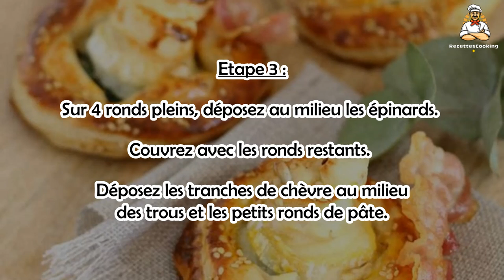Recette : Feuilletés chèvre épinards façon vol-au-vent et leur lard croustillant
Bonjour à tous, aujourd’hui recettescooking.com vous présente la recette suivante : Feuilletés chèvre épinards façon vol-au-vent et leur lard croustillant

TEMPS TOTAL : 40 min
Préparation : 25 min
Cuisson : 15 min

Ingrédients :

1 Pâte feuilletée pur beurre
5 Cubes d'épinards surgelés (ou frais)
1 Bûche de chèvre
Huile d'olive
Graines de sésame
1 Jaune d'oeuf pour la dorure
4 tranches Fines de poitrine nature

Etape 1 : Décongelez les cubes d'épinards. Enlevez l'excès d'eau.

Salez, poivrez. Réservez.

Etape 2 : Découpez 8 ronds dans la pâte feuilletée (pour moi 10 cm de diamètre).

Dans 4 ronds, découpez un petit rond au milieu.

Etape 3 : Sur 4 ronds pleins, déposez au milieu les épinards.

Couvrez avec les ronds restants. Déposez les tranches de chèvre au milieu des trous et les petits ronds de pâte.

Etape 4 : Vous pouvez décorer les feuilletés avec les restes de pâte.

Arrosez le fromage de chèvre avec un léger filet d'huile d'olive.

Etape 5 : Badigeonnez de jaune d’oeuf. Saupoudrez de graines de sésame.

Enfournez pour 12-15 minutes selon le four.

Etape 6 : Faites griller les tranches de poitrine sur une poêle ou au four.

Disposez-les sur un papier absorbant.

Etape 7 : Déposez le lard croustillant sur les feuilletés au chèvre avant de servir.

00:00 Feuilletés chèvre épinards façon vol-au-vent et leur lard croustillant : Temps de cuisson et Ingrédients
00:18 Feuilletés chèvre épinards façon vol-au-vent et leur lard croustillant : Préparation de la recette
00:30 Feuilletés chèvre épinards façon vol-au-vent et leur lard croustillant : Préparation de la recette

Hojaldre de queso de cabra y espinacas estilo vol-au-vent con bacon crujiente ,